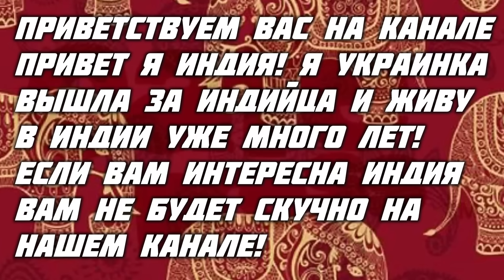И ЧТО ТЕПЕРЬ ТРЕБУЮ ОТ МУЖА ОТВЕТА?! ХОЧУ СТАБИЛЬНОСТИ А ЕГО ВСЕ УСТРАИВАЕТ!Индия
✅мой канал

🤗спасибо всем кто помогает развитию канала под каждым видео есть 🤍 с $ Thanks (сердечко с долларом)🤗Спасибо за поддержку!🤗

Мы живем по адресу в Индии 🏠 INDIA, STATE Chhattisgarh, 490006 City Bhilai, Panchsheel soc, sec-B, St. 6, HOURS. NO. 15.A, Victoriya .